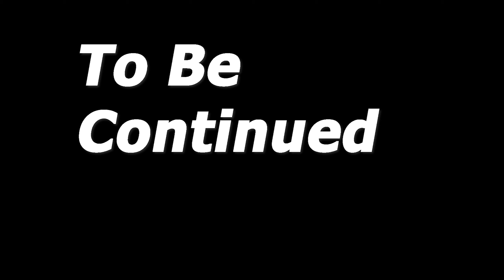How The Bois Work Together (Human Fall Flat)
When The Bois Are Required To Work Together...